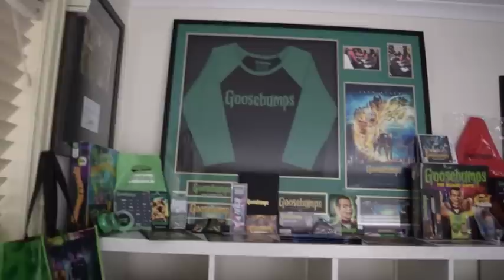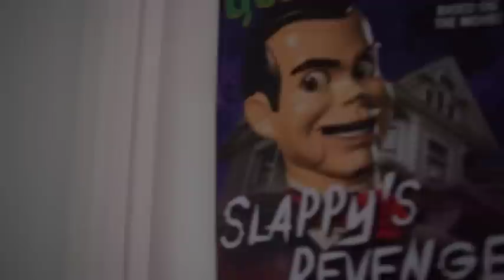Goosebumps - What Happened To Billy At The End Of Welcome To Camp Nightmare?